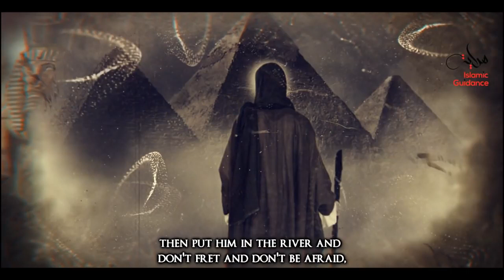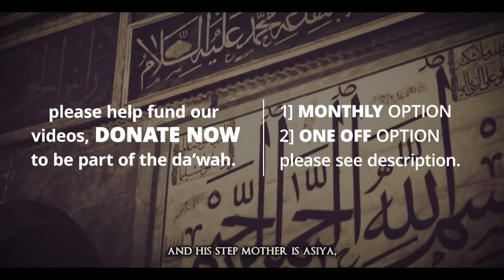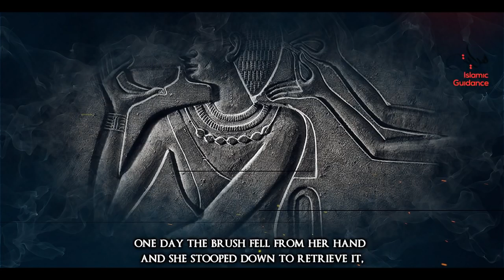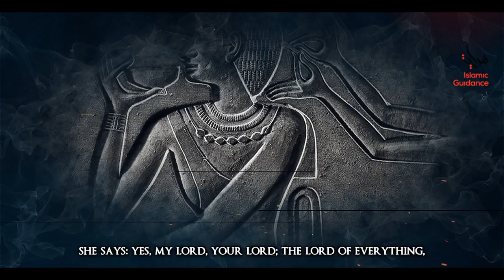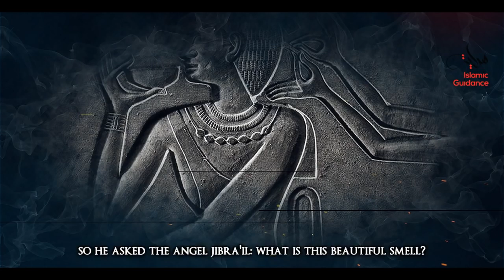Asiyah Bint Al Muzahim RA